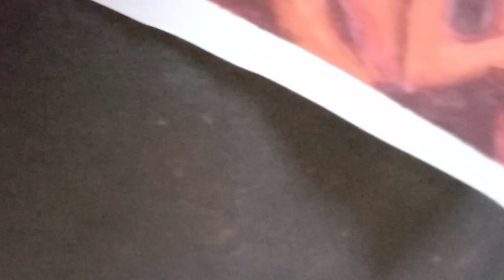maa Durga//watercolour painting part2// Durga Mata drawing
IN THIS CHANNEL YOU HAVE DRAWNING TYPE CONTENT

Sorry guys  video aana me  let Ho Gaya

SG_ART
sg_art_23
SG art 23
SG art
Drawing
sketch
painting